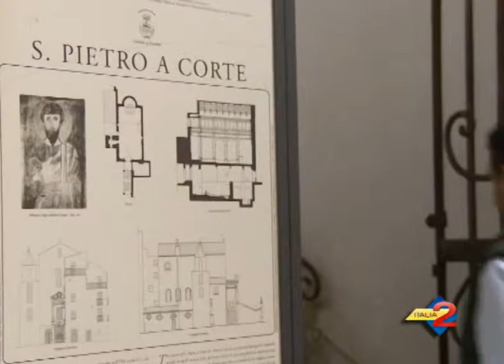Borsa Mediterranea del Turismo: presentata la XVI edizione interviste.